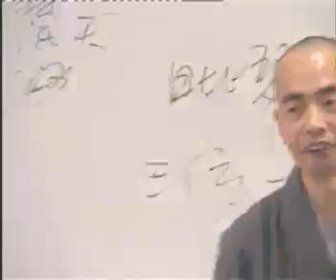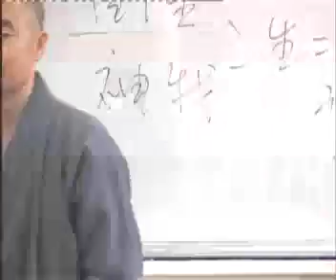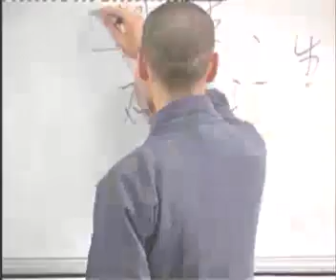濟群法師《阿含導讀》11